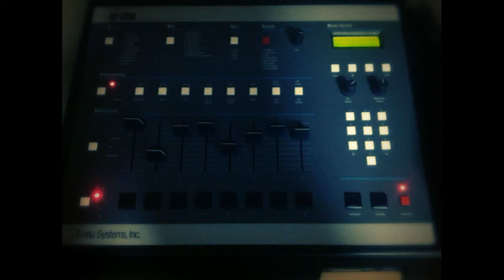SP1200 1st Song ft Cypress Hill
SP1200 GET!

My First TRACK&Song
with Cypress Hill :)